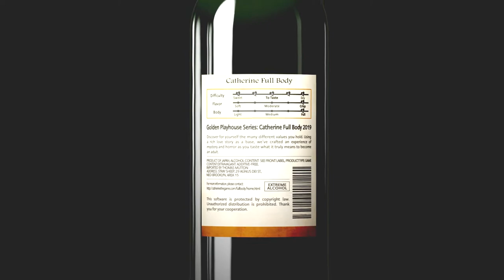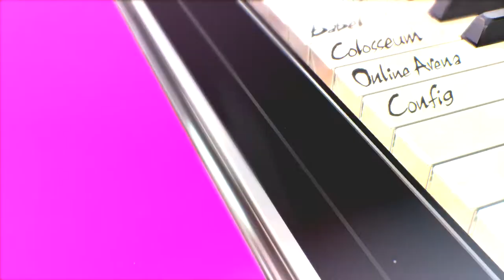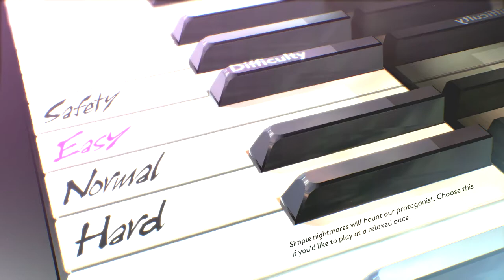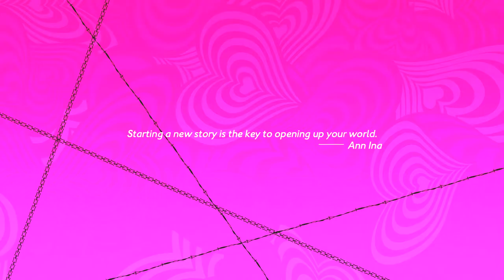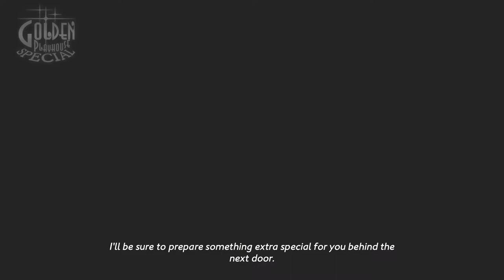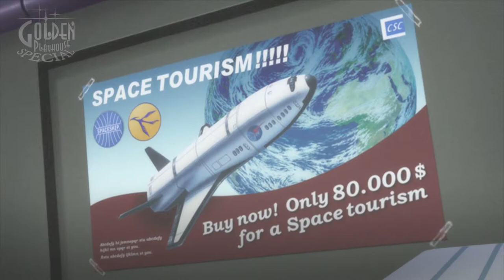Catherine: Full Body - part 1: Remix Redo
Welcome back, Vincent.